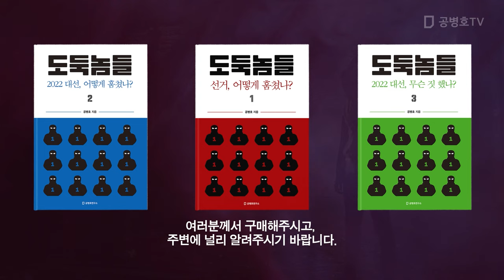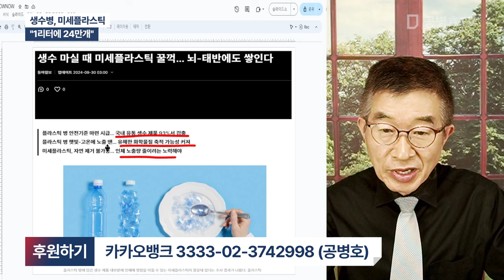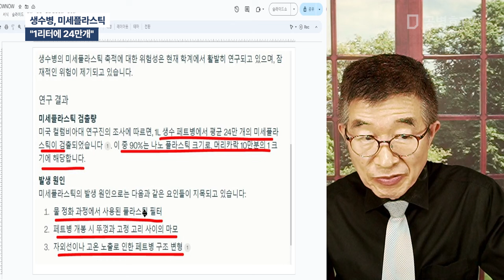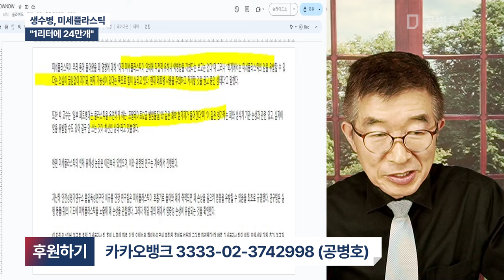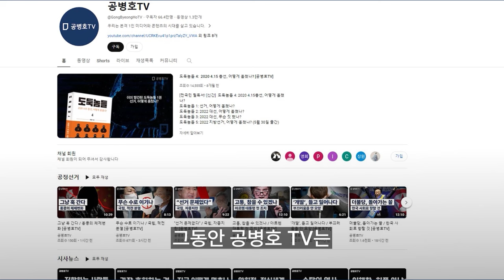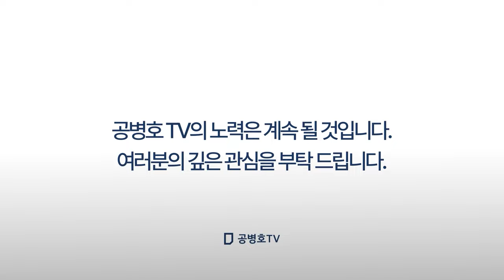생수병, 미세플라스틱 / "1리터에 24만개" [공병호TV]